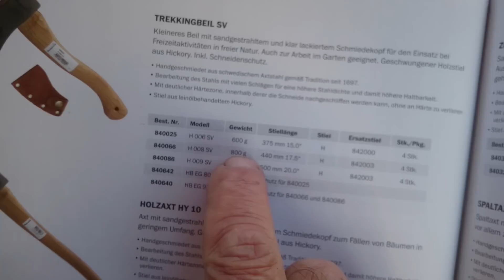Try stick Hultafors axe 800 gramów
Try stick - wykonanie siekierą Hultafors 800 gram.